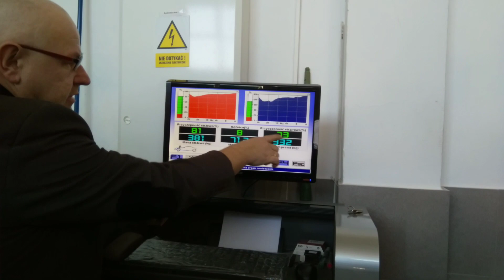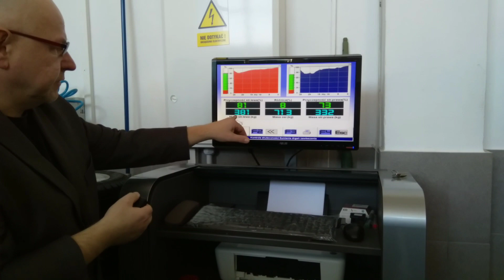Praktikum Sistem Suspensi Kendaraan di Kampus Favorit Program Teknik Otomotif Polandia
Episode ini adalah catatan saya tentang bagaimana sehari-harinya perkuliahan teknik otomotif pada program magister di Polandia. Berbeda dengan program studi S1 Pendidikan Teknik Mesin saat saya di Indonesia, program magister teknik mesin ini sepenuhnya mengajarkan tentang teknik mesin dengan spesialisasi teknik otomotif.
Ada kalanya kuliah akan menjadi sangat menantang, terutama jika anda memiliki latar belakang pendidikan S1 yang bukan teknik mesin murni. Meskipun demikian, jika anda memiliki semangat tinggi untuk mempelajari teknik dan teknologi otomotif, anda akan ikhlas berusaha untuk melewati semua kesulitan dalam perkuliahan.